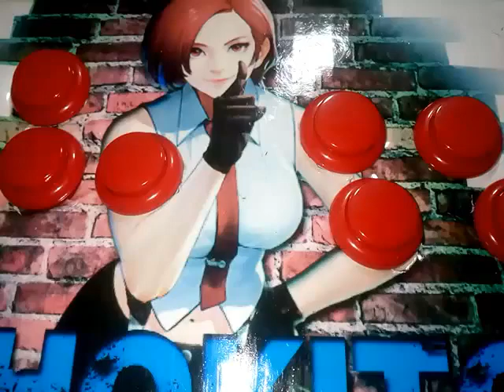Meu hitbox caseiro